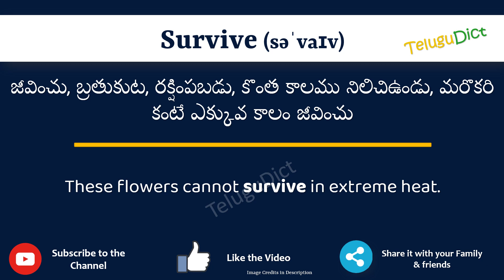Survive Meaning in Telugu | Survive in Telugu Dictionary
In this video, we will understand the meaning of Survive in Telugu and learn the pronunciation of Survive in Telugu.

 That is, you will understand Survive meaning in Telugu as well as how to speak Survive in Telugu,

What is the proper way to speak Survive in Telugu?

So, Let’s learn the word Survive in Telugu in just one minute.

Let’s, understands Survive examples in Telugu

# Survive తెలుగులో అర్థం
Survivein తెలుగు